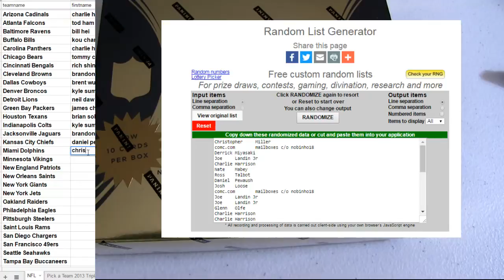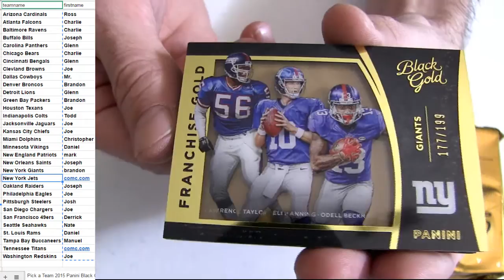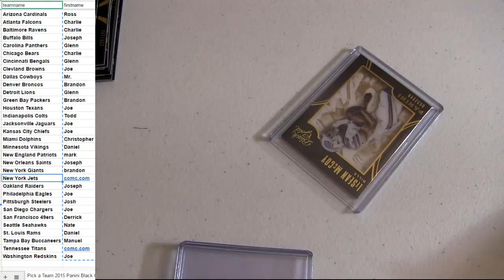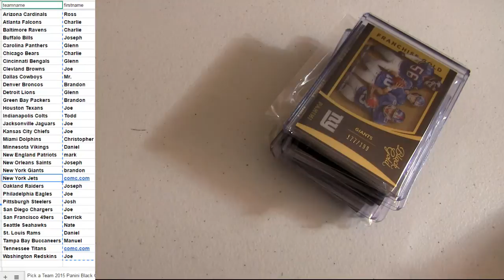2015 Black Gold #23